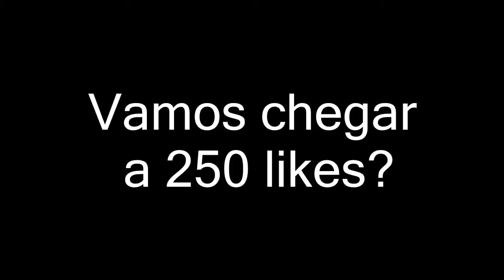CORINTHIANS 3x0 bahia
FICHA TÉCNICA
CORINTHIANS 3 X 0 bahia
brasileiro 2017 - 9ªrodada
Local: Arena Corinthians
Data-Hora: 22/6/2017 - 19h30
Árbitro: Dewson Fernando Freitas da Silva (Fifa-PA)
Auxiliares: Helcio Araujo Neves (PA) e Jose Ricardo Guimaraes Coimbra (PA)
Público/renda: 34.494 total (34.250 pagantes 244 nao pag)/R$ 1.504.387,20.
Cartões amarelos: Romero e Balbuena (COR), Rodrigo Becão e Allione (BAH)
Cartões vermelhos: Gabriel (COR), aos 11'/2ºT (Após o 2º Amarelo) e Renê Junior (BAH), aos 15'/2ºT (Após o 2º Amarelo)
Gols: Jô (24'/1ºT) (1-0), Balbuena (34'/2ºT) (2-0), Marquinhos Gabriel (47'/2ºT) (3-0)

CORINTHIANS: 12- Cássio; 23- Fagner, 4-Balbuena, 3-Pablo e 13-Guilherme Arana; 5-Gabriel e 8-Maycon; 10- Jadson (31- Marquinhos Gabriel, 22'/2ºT), 26-Rodriguinho (29-Camacho, aos 30'/2ºT) e 11-Romero; 7-Jô (18-Kazim, aos 36'/2ºT). Técnico: Fábio Carille.+ 27-Walter, 34-Pedro Henrique, 6-Moisés, 21-Fellipe Bastos, 28-Paulo Roberto, 17-Giovanni Augusto, 25-Clayson, 35-Carlinhos, 9-Clayton

bahia : 1 Jean; 22 Eduardo, 3 Tiago, 16 Rodrigo Becão e 6 Matheus Reis; 15 Feijão, 23 Renê Júnior, 29 Vinicius (20-Régis, aos 27'/2ºT) e 8 Allione (21-Gustavo, aos 19'/2ºT); 18 Zé Rafael e 11Edigar Junio (40João Paulo, aos 32'/2ºT). Técnico: Jorginho.33Anderson, 2Regis Souza, 30-Eder, 28-Lucas Fonseca, 7-Armero, 13-Matheus Sales, 5-Juninho, 12-Ferrareis